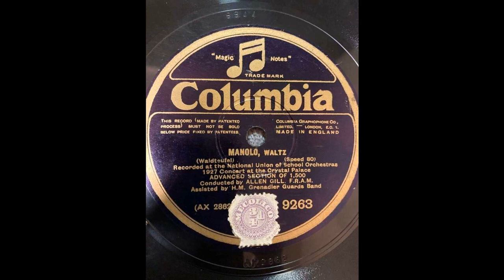Émile Waldteufel - Manolo, waltz (live performance, 1927.)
MANOLO, WALTZ
( Waldteufel )
Recorded at the National Union of School Orchestras 1927 Concert at the Crystal Palace
ADVANCED SECTION OF 1,500 Conducted by ALLEN GILL F.R.A.M. Assisted by H.M. Grenadier Guards Band

Émile Waldteufel (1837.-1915.) composed four waltzes entitled Manolo (op.140), this being the waltz no. 1.